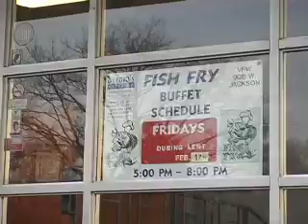Naperville VFW Fish Fry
Every Friday during Lent the Judd Kendall VFW post invites residents to come over and enjoy a fish fry.  For the past few weeks they've seen hundreds of hungry residents come through their doors.  But they recently had a few very special guests.  NCTV17'S Jen Hannon has more.